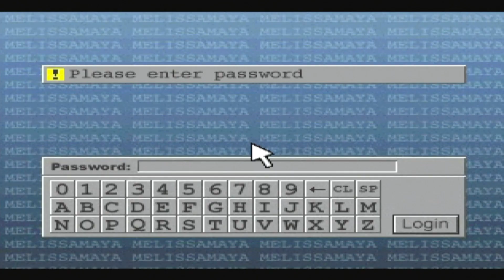Parasite Eve 2 Gameplay Part 3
A Classic PS1 Game play (playstation 1)